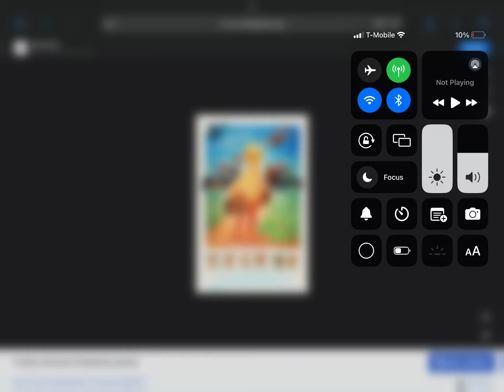Happy 39th Anniversary To Sesame Street Presents: Follow That Bird (1985)!